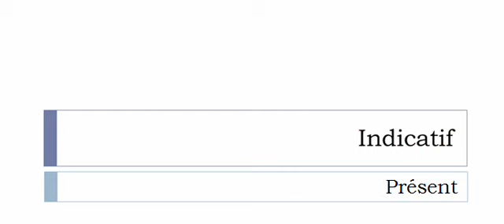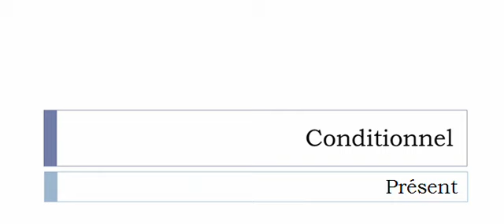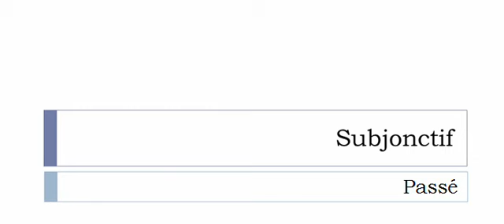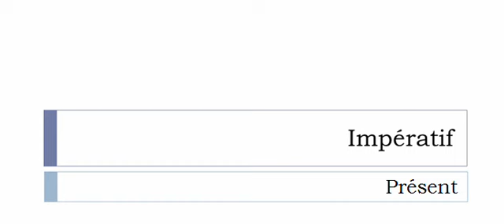La conjugaison du verbe Compenser